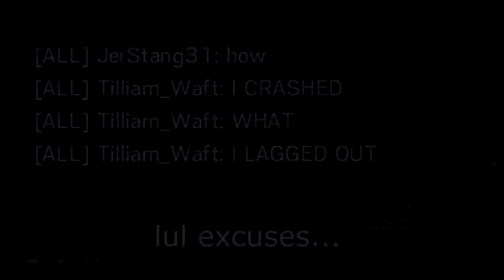Ｅ Ｚ １ Ｖ ３